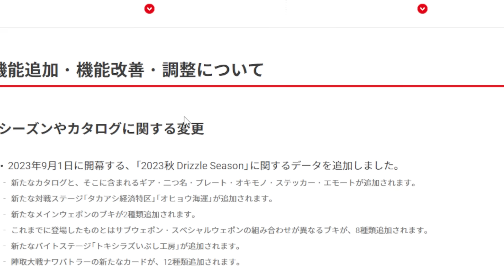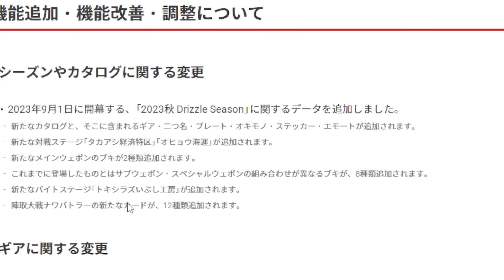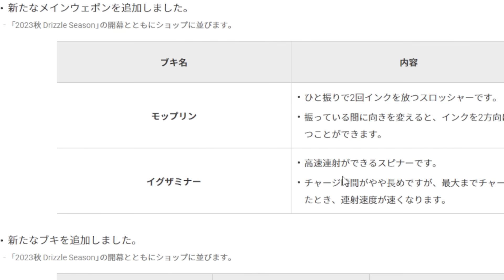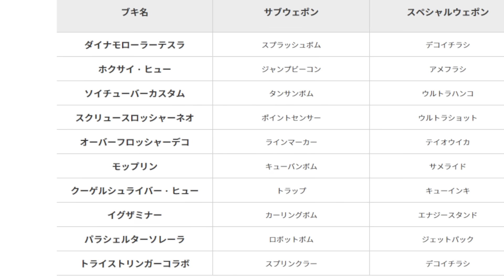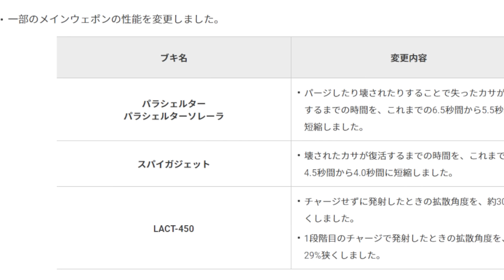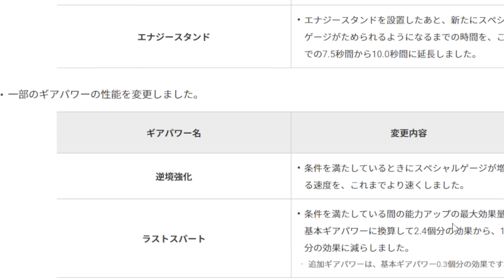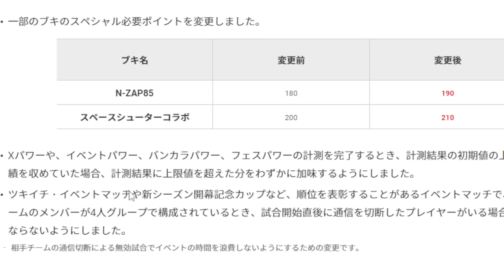splatoon3 新武器！新クマブキ追加！アプデ情報きたあああああ！【スプラトゥーン3】【初心者】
諸事情により停止していたスキルタウンでのコーチングを再開いたします！
腕前を上げたい方はぜひ！

1年半毎日投稿しても伸びなかったリオラが登録者１０万人を達成できた理由

イヤホン

ヘッドホン

騒音のない世界
効果音ラボ